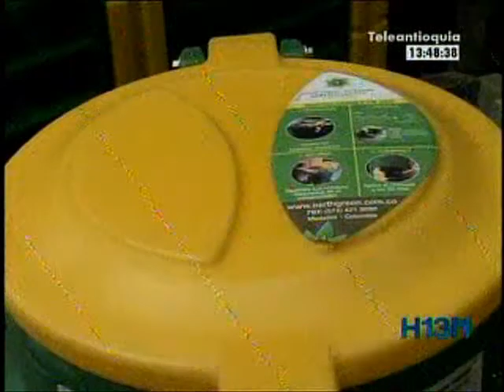Aprovechar los residuos orgánicos para convertirlos en abono es la labor de Earth Green